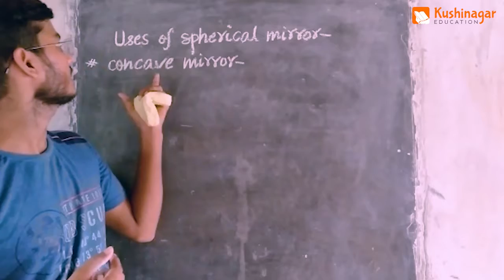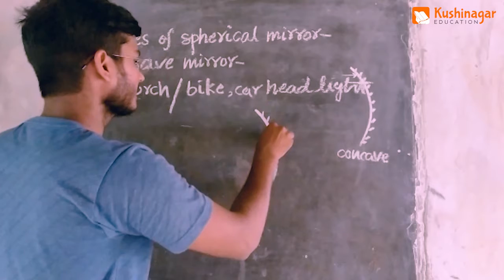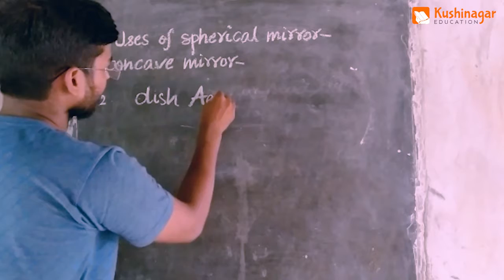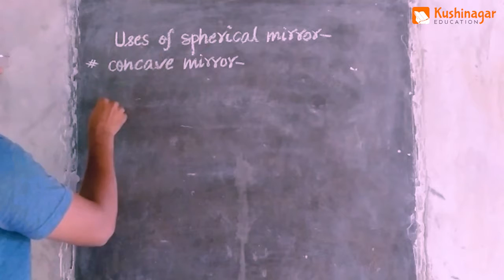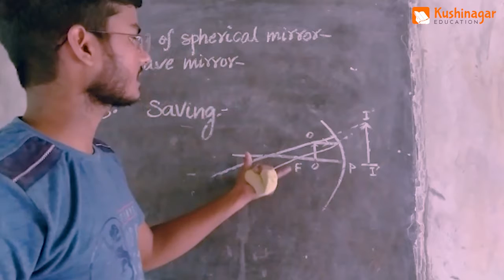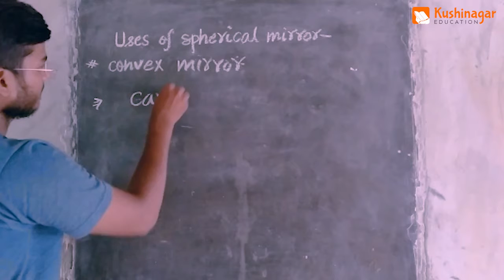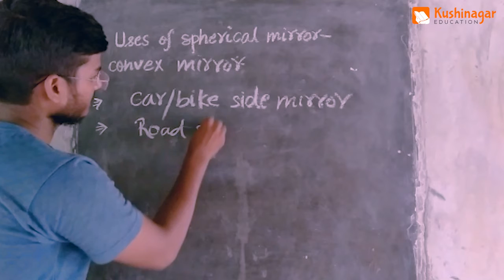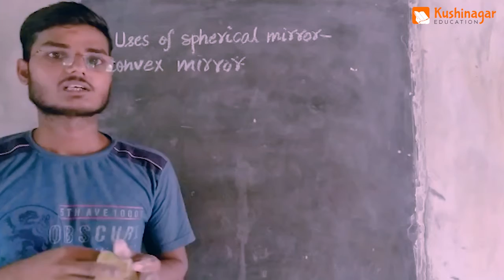Uses of Concave and Convex Mirrors 10 CBSE | Uses Of Spherical Mirrors 10 CBSE Physics in Hindi